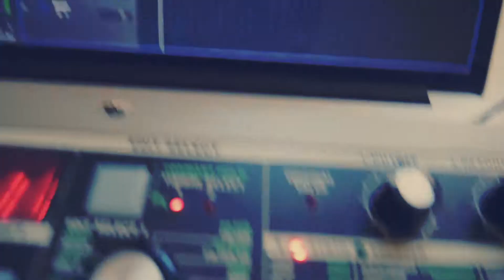Revolution 3 - Cissy Strut (The Meters cover)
Y esto es una versión a nuestro rollo de un clásico del funk, Cissy Strut de los maestros The Meters que grabamos hace ya algunos meses con Revolution 3. Agradecimiento especial a las colaboraciones y contribuciones de Mr Eye y Los Castores.

Kini Cañete: Fender Telecaster, grabación
Miguel Romero Perez: Fbass VF4
David Atencia: Batería Roger Big R
Mr Eye: Rhodes, mezcla, masterización, video
Los Castores: Zanahorias.